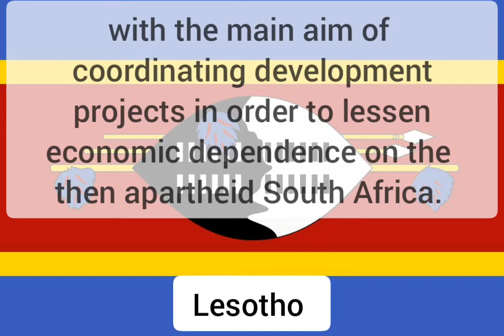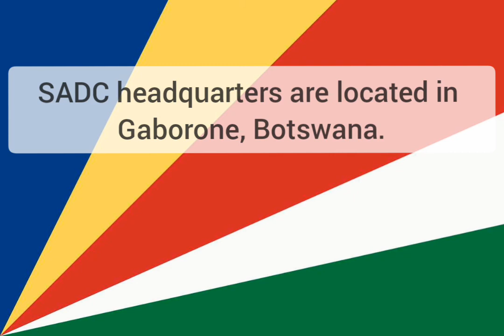History Of The Southern African Development Community (SADC)